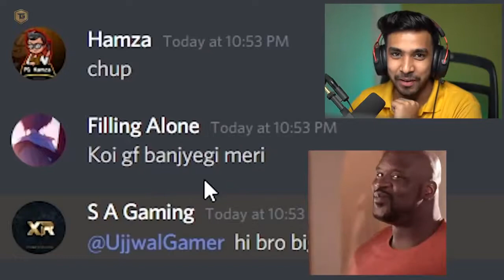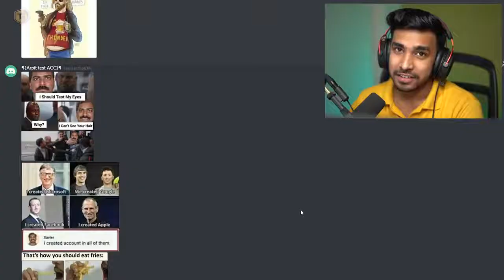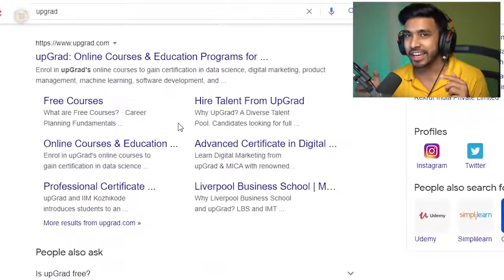STUDENTS AFTER POSTPONED BOARD EXAMS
THIS IS IS A GAMING CHANNEL.
Please support me.
Gaming vedio are uploaded regularly.